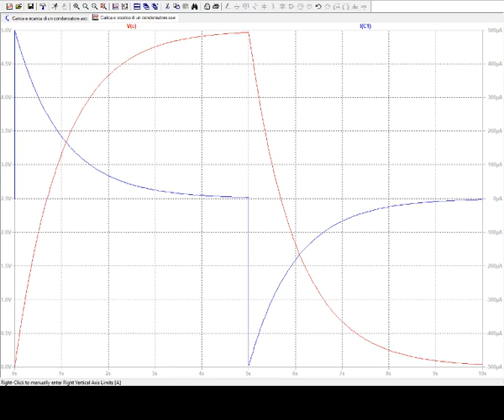Forme d'onda durante la carica/scarica di un condensatore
Simulazione con LTSPICE della carica/scarica di un condensatore